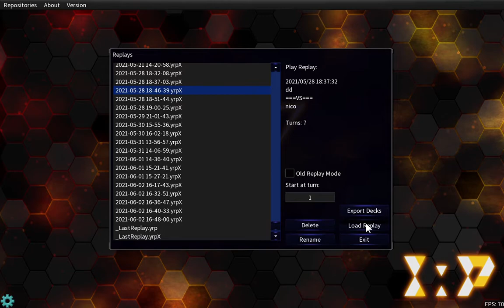Yu-Gi-Oh - Buster Blader (Own Build)